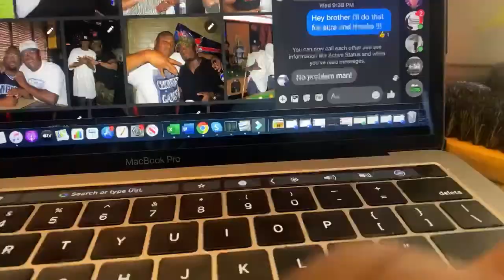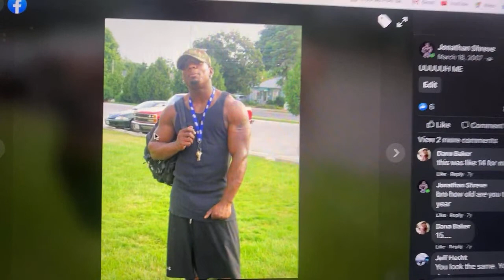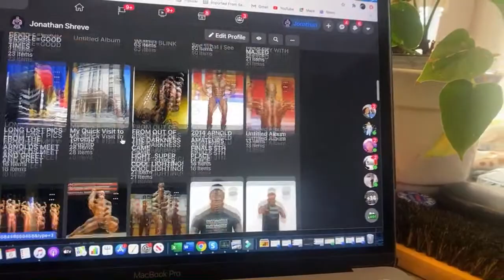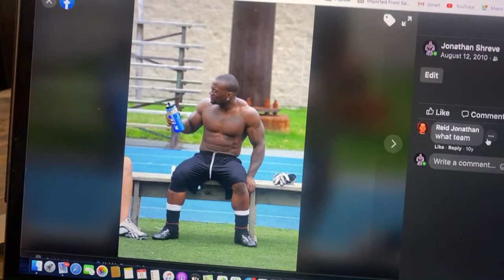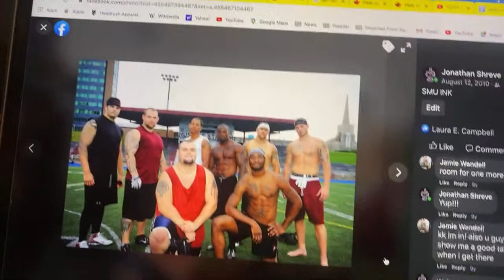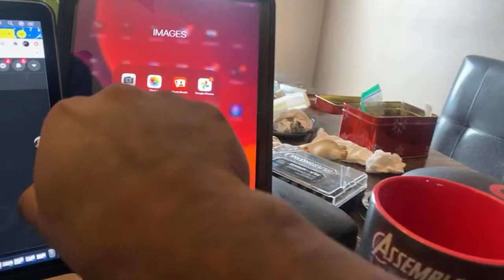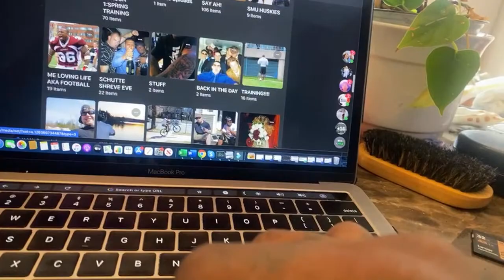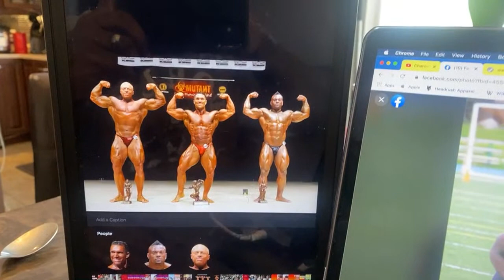NATTY OR NOT? | Football physiques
I like doing LIVE vids so I thought I would share my point of view on why I won’t do NATTY OR NOT videos. I go through a history of my athletic passed THROUGH pictures to show how you can look a certain way and be natural. But still when it comes down to it even in my early days of being natural I still had very good genetics so even though being natural then no plan I will give anybody would give them the physique I had then. Just my POV

➢LIKE THE MUSIC? HEY MCLFY MUSIC